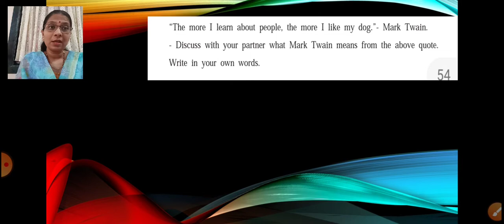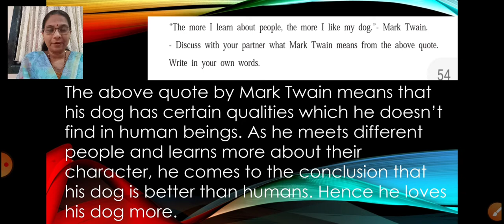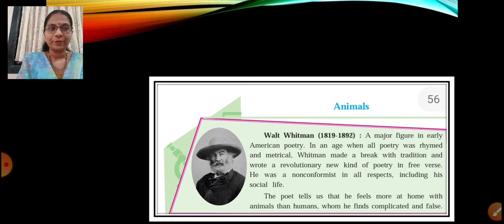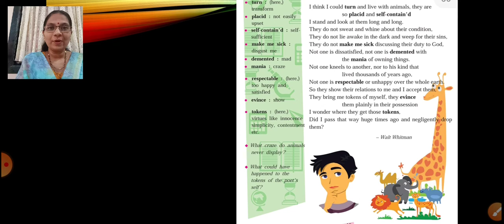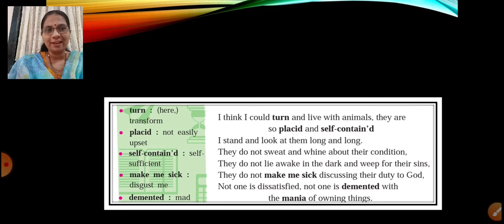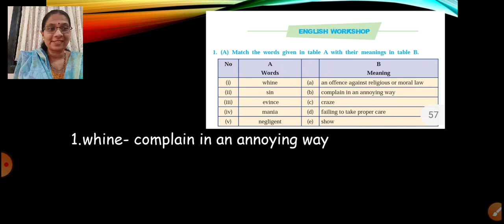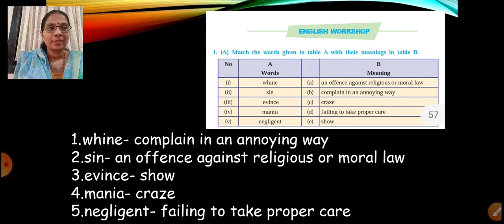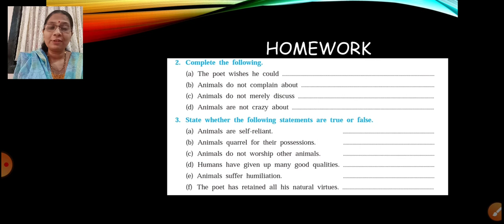class_10_english_chapter_2.1_Animals_part_1_